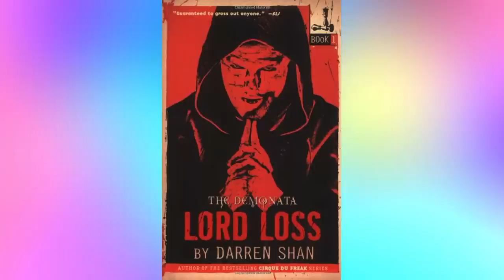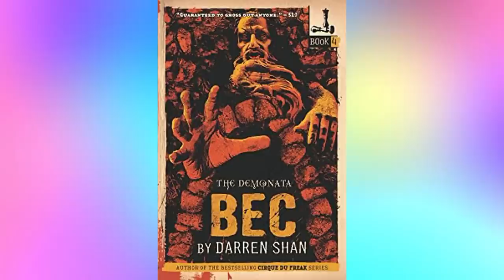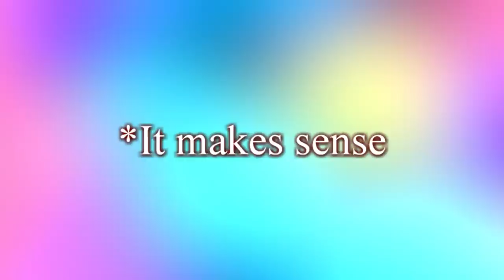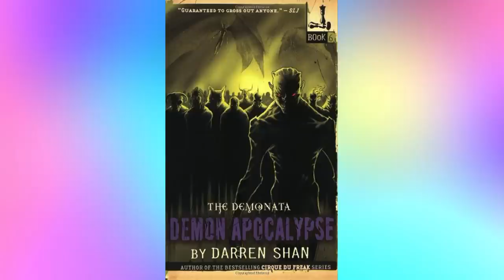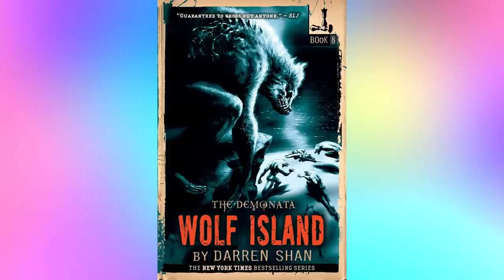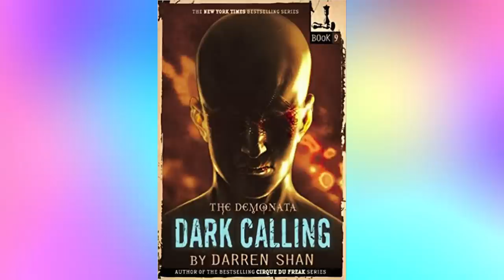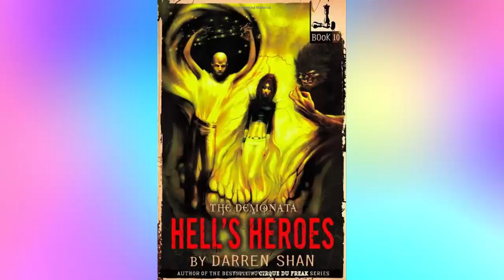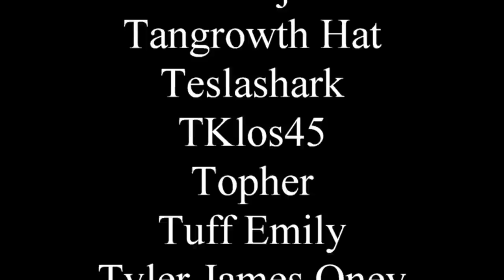The Demonata is the greatest book series of all time (and here's why)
Positivity is the cure for all problems. Except for a lack of dick sucking, that requires negativity and money.

0:00 - Lord Loss
16:16 - Demon Thief
20:40 - Slawter
21:10 - Bec
26:54 - Blood Beast
29:27 - Demon Apocalypse
34:43 - Death's Shadow
39:14 - Wolf Island
46:36 - Dark Calling
54:13 - Hell's Heroes